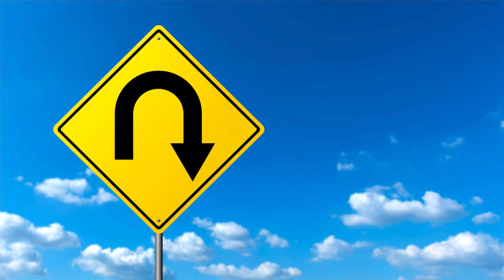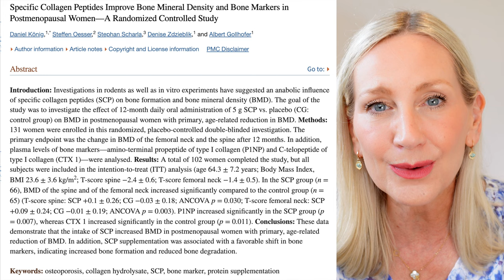COLLAGEN for *CREPEY LOOSE SKIN* (women over 50)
Do Collagen Supplements REALLY Work? What are the Facts about collagen for Women Over 50.
In this video I share the RESEARCH about collagen peptides and the truth about collagen supplements based on the latest evidence to help you choose which collagen supplement you should be taking for your skin  wrinkles and over all health as a woman over 50.

👱🏻‍♀️My Favourite Collagen Supplements

🇺🇸 USA & Outside of Europe Links
Collagen Type 1 & 3 Powder
Collagen Type 2 Tablets

⭐️ My UK Amazon Store: amazon.co.uk/shop/sallyatkins

👱🏻‍♀️ About me: UK based Beauty Expert and tutor with over 30 years in the beauty, wellness and fashion industries.
55 years old
Dress size: UK 12 / US 8 or Medium
Weight: 63kilos  or 10st
Height: 5ft.7"
Naturally Fair / Blonde
Skin: Normal/sensitive but sun damaged. Obvious Signs of ageing and allergies and Eczema on Neck and chest.
📝 Any recommendations are based on my own experience and do not constitute or serve as professional advice.

If you do choose to purchase through any of my links you will not pay any more or less. A tiny percentage of the sale will go to the person who generated the link. Thank you so much for your support of my channel and Happy Shopping.